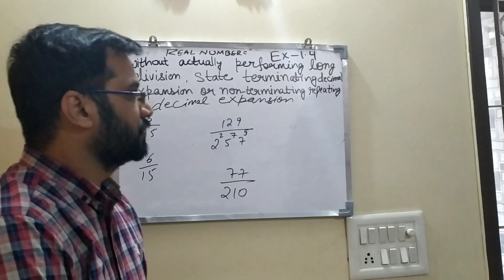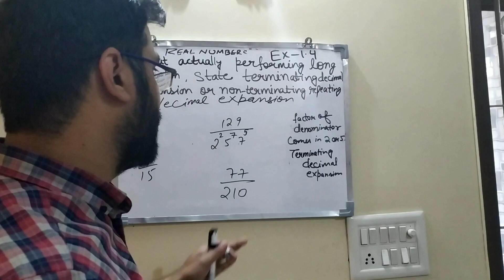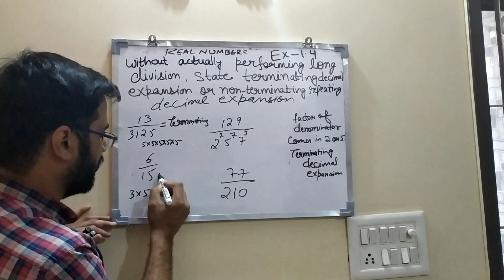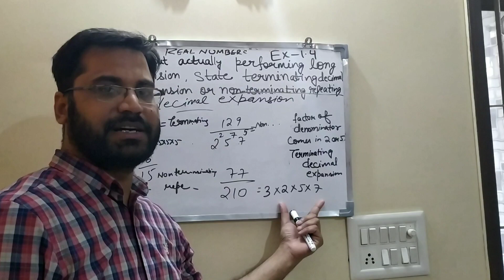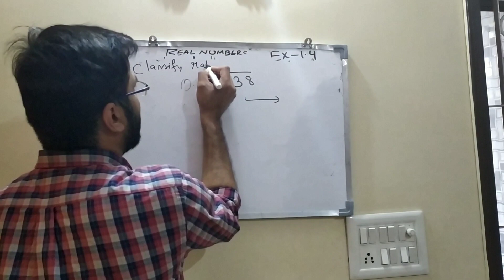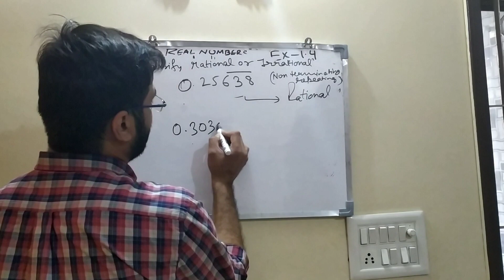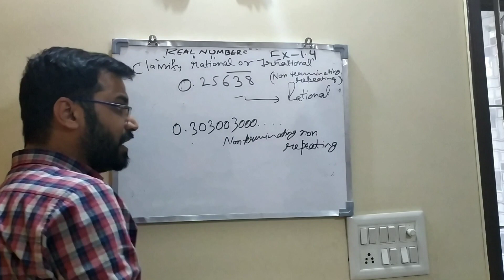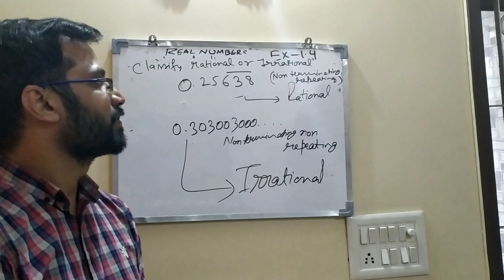CLASS 10 REAL NUMBER EXERCISE 1.4 Complete